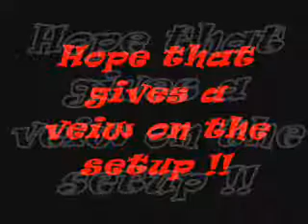Dave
Just showing my lighting for Daves tank !!!